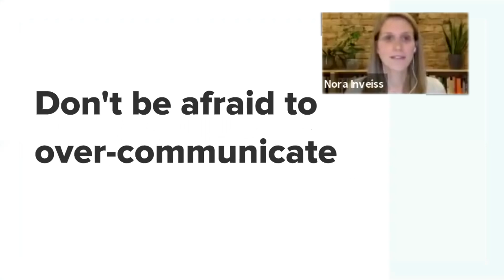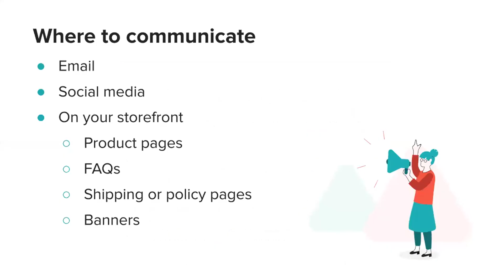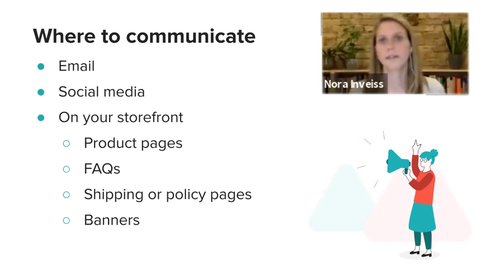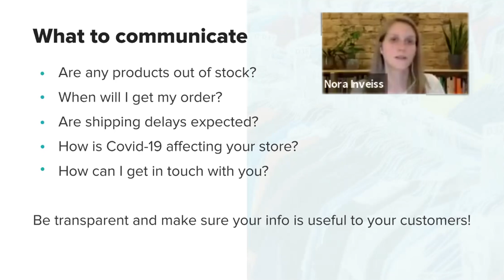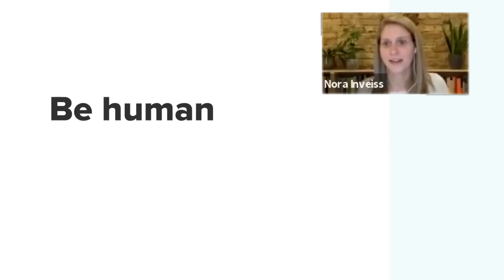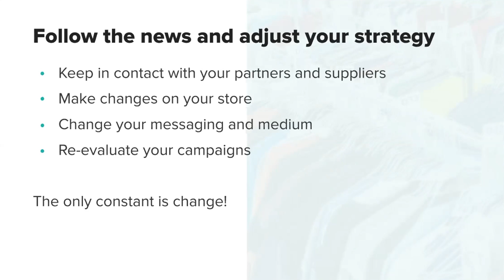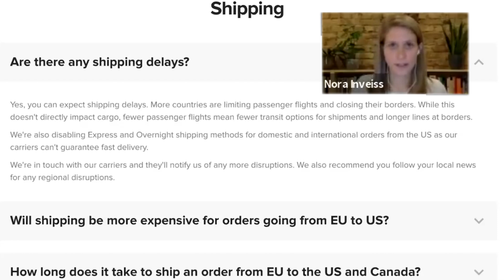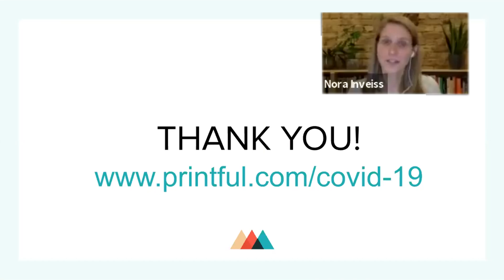Communication Best Practices for Ecommerce Store Owners: Nora Inveiss | Printful Live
Learn how to stay current when communicating with customers during the crisis and discover the best practices and lessons from Printful.

📣 About the speaker:
Nora Inveiss | Marketing Project Manager | Printful
Nora is a great communicator who knows how to keep sellers up to date on the global situation changes.

📍 Check our Covid-19 FAQ page for the most recent updates for Printful customers
📍 Watch our Printful Lesson on how to navigate Covid-19 as a store owner